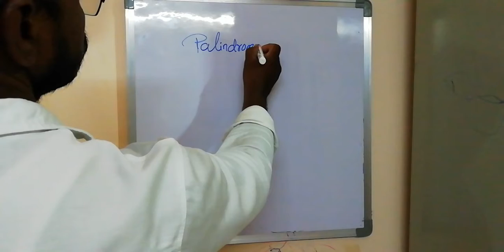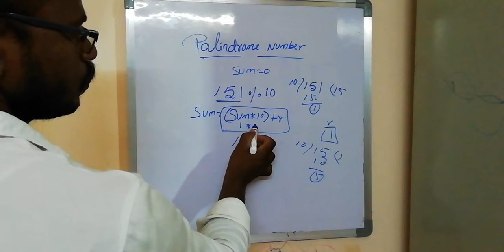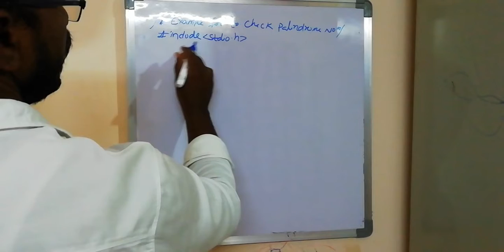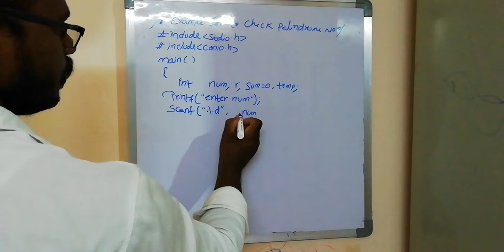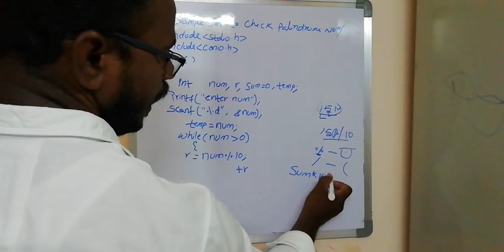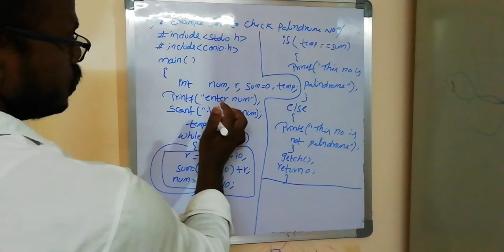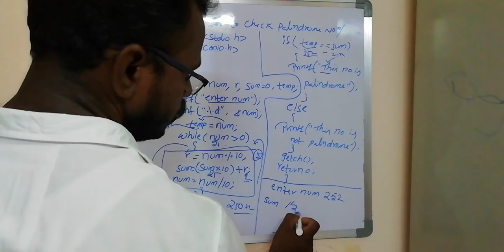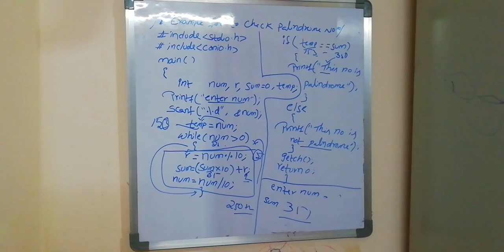Palindrome example with C